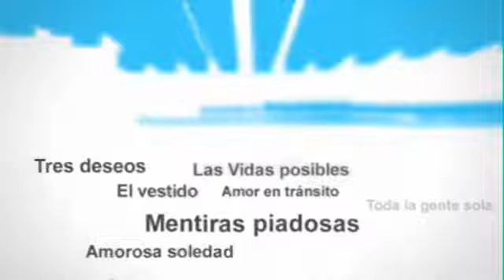Trailer 4. Argentinische Filmtage Leipzig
Vorspann Trailer für die 4. Argentinischen Filmtage in Leipzig 2010 - Robert Schröder 2010